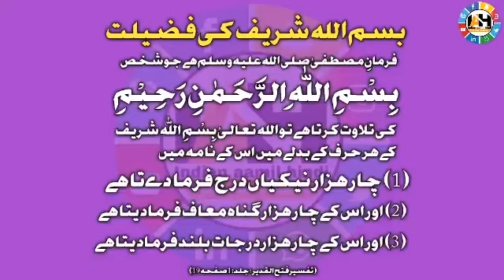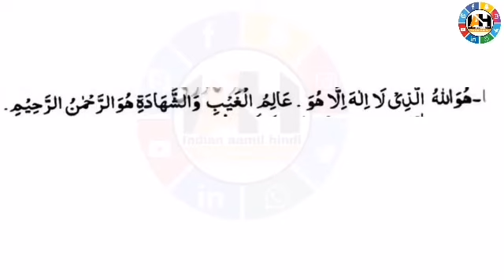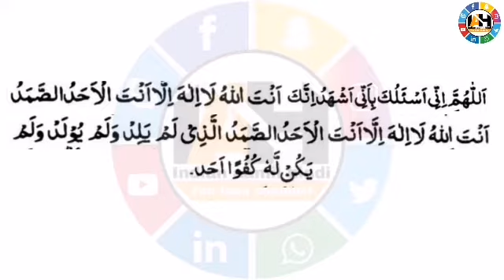Ismeajam ka bayan|11malumat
Indian aamil hindi

Twitter. Follow